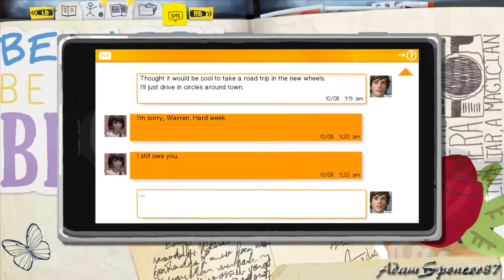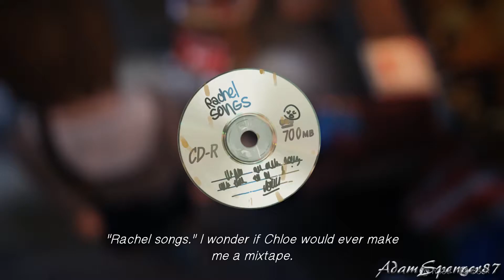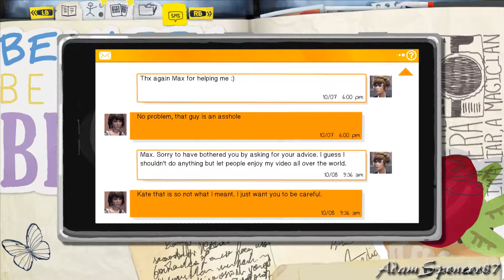07. Life is Strange Full Walkthrough - The Junkyard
Welcome to my new guide, about this great adventure game! This will cover all 5 episodes, both endings, and all the photo oportunities in each chapter. Please Enjoy!

Bienvenidos a mi nueva guia sobre esta gran aventura gráfica! Cubrirá los 5 capítulos del juego, incluyendo ambos finales y todas las oportunidades de foto de cada capítulo. Siento que no haya subtítulos en español, pero el juego oficialmente vino solo en inglés. Espero que os guste!